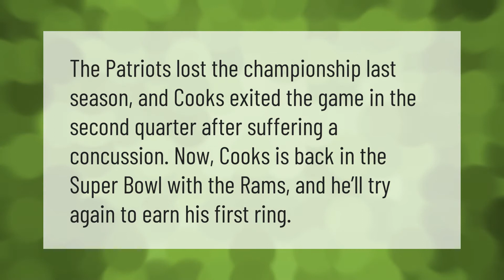Does Brandin Cooks have a Super Bowl ring?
00:00 - Does Brandin Cooks have a Super Bowl ring?
00:33 - How much does Brandin Cooks make?

Laura S. Harris (2021, May 3.) Does Brandin Cooks have a Super Bowl ring?
    AskAbout.video/articles/Does-Brandin-Cooks-have-a-Super-Bowl-ring-241176